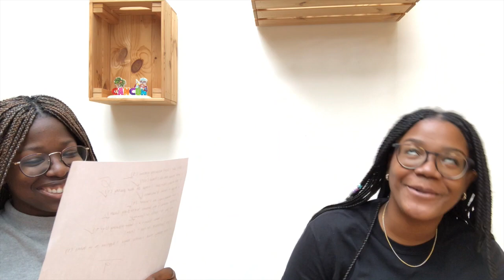Best Friend TAG!!!